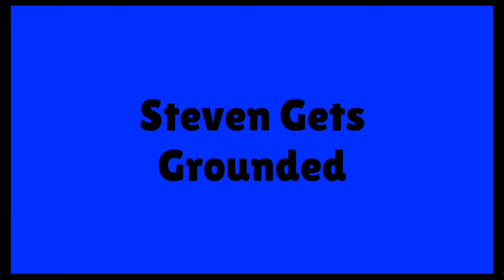(READ DESCRIPTION) Steven Ruins Thanksgiving/Grounded (Thanksgiving Special)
WARNING: This video is EXTREMELY glitchy, so you might experience voices cutting off, lag, and scenes going too fast. I am trying the best I can to fix this problem. Thanks for understanding and Happy Thanksgiving!

Also, Happy Birthday to @GoTubeYT